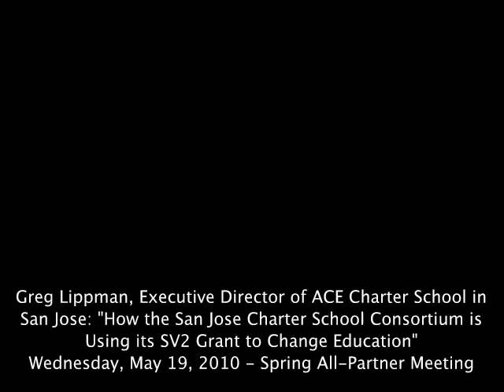Greg Lippman May 19 Podcast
Greg Lippman, Executive Director of ACE Charter School in San Jose: "How the San Jose Charter School Consortium is Using its SV2 Grant to Change Education"

Wednesday, May 19, 2010 Spring All-Partner Meeting